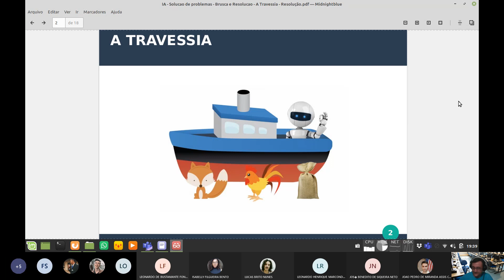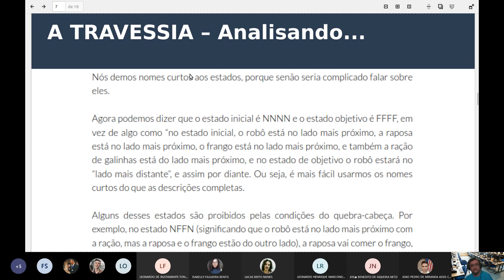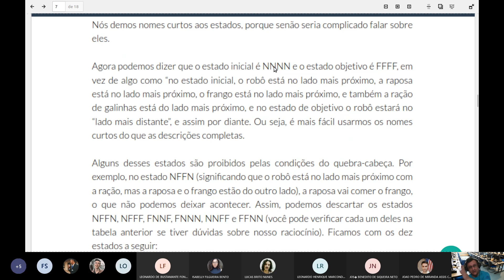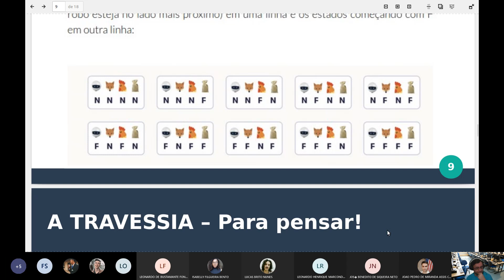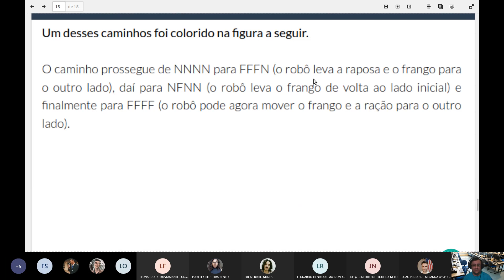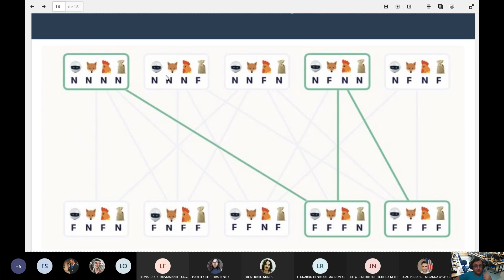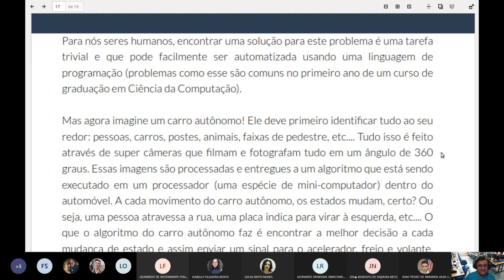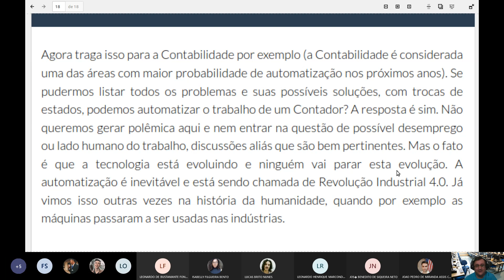Aula IA 012 - Busca e Resolução de Problemas - Parte 02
Aula de Inteligência Artificial - Busca e Resolução de Problemas.